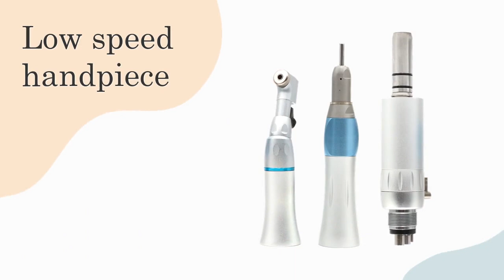Want low speed dental handpiece? you can start now!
want to low speed dental handpiece? you can start now.

In this video, I’ll show you a low-speed dental handpiece.